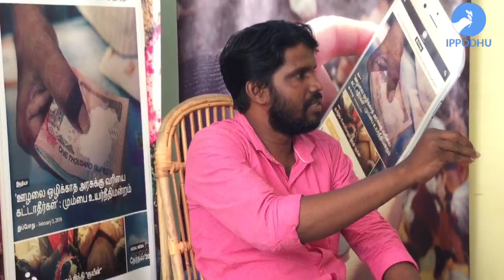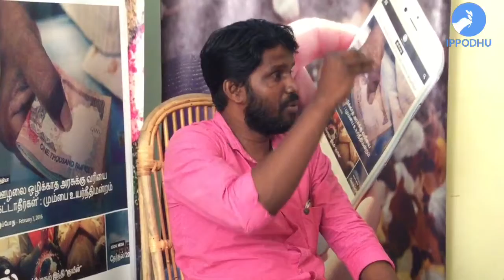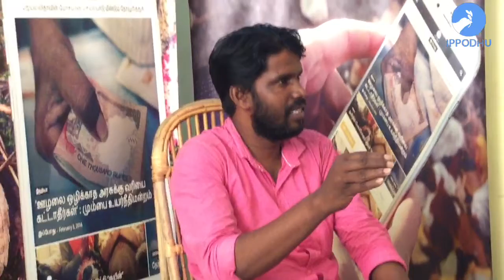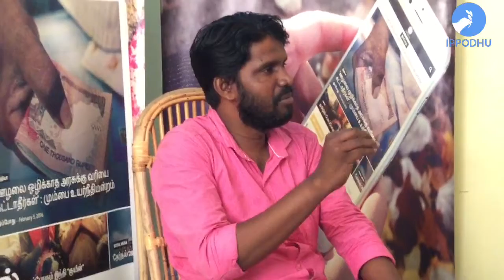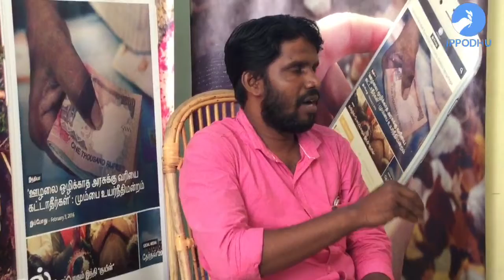"REPRESSION WILL MAKE PEOPLE RISE STRONGLY" | IPPODHU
"REPRESSION WILL MAKE PEOPLE RISE STRONGLY" | IPPODHU IS A DIGITAL NEWS OUTLET IN TAMIL